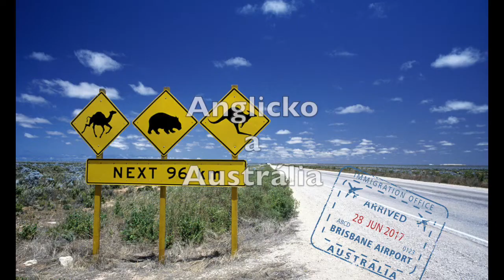Sprievodca Anglicko, Australia, Lukáš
Sprievodca Destination Blue, Lukáš
UK, Australia, Sydney